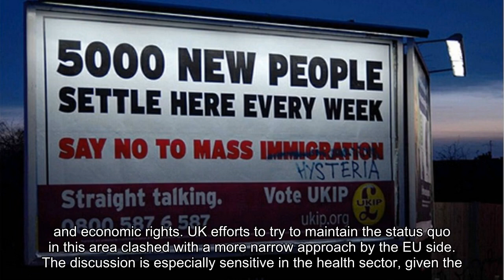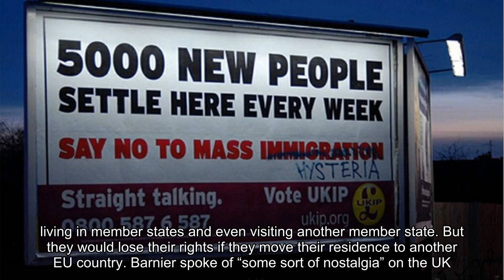Brexit talks set to miss October deadline as impatience grows